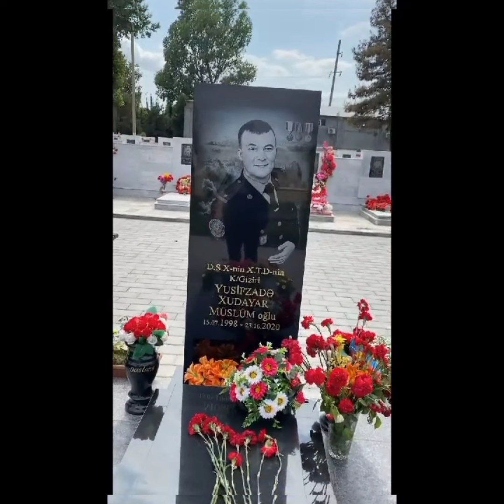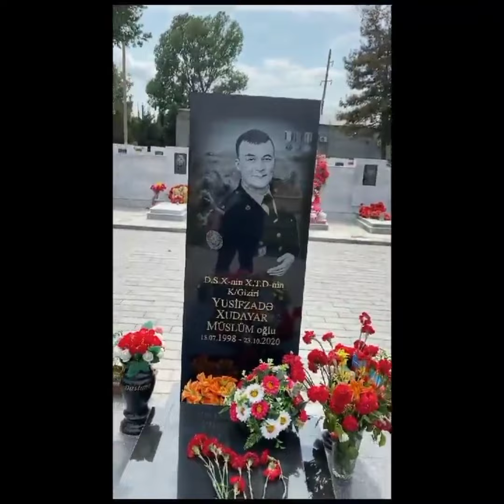AKTYOR RAFAEL İSGƏNDƏROV ŞƏHİD XUDAYARIN MƏZARINI ZİYARƏT ETDİ!